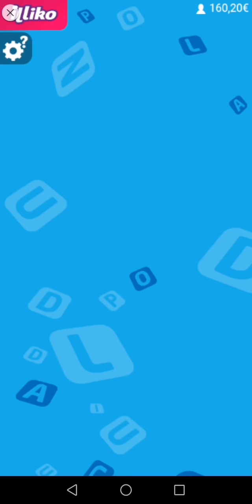Une petit Serie De 🎯Maxi Mots croisés🎯 🔥🍀 De Chez 🤔Illiko🥰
Maxi mots croisés à 5€